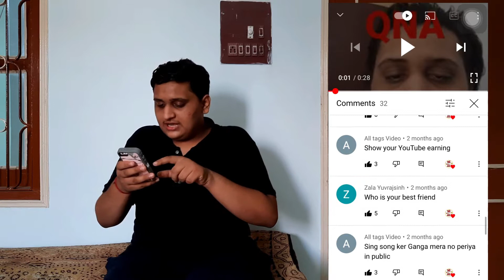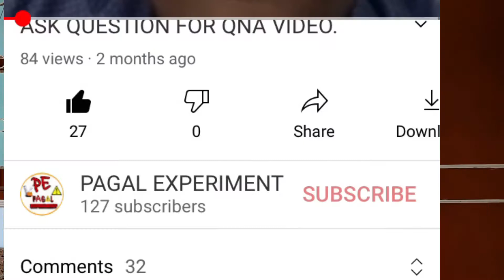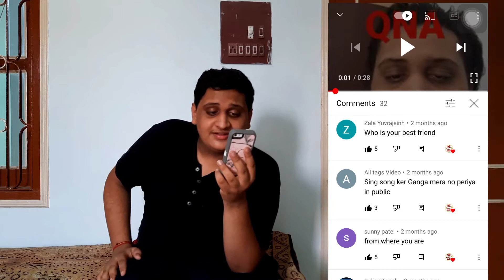YouTube Earning?? || QNA CHAPTURE -4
Pagal Experiment.